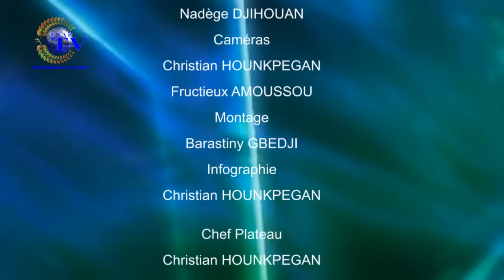FREE MATIN du 28 Mars 2017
votre émission d'information et de divertissement''Free Matin'' de ce mardi 28 Mars 2017